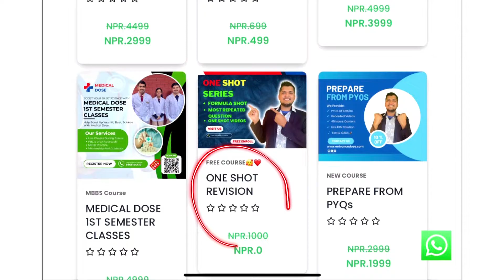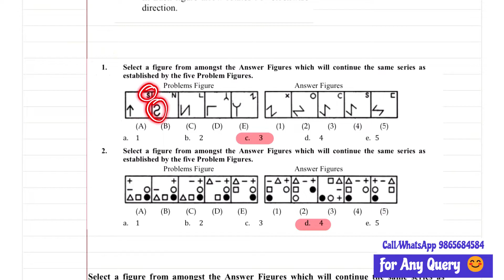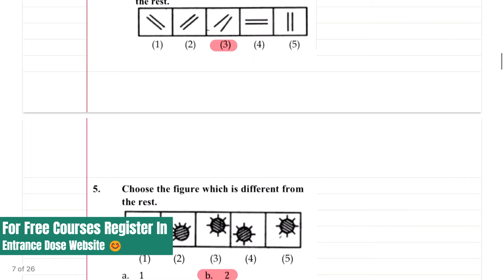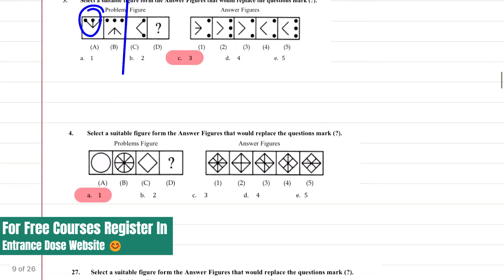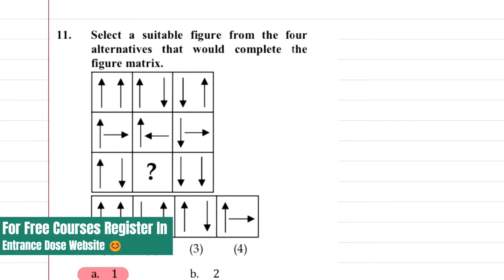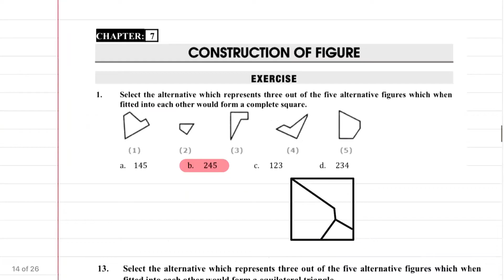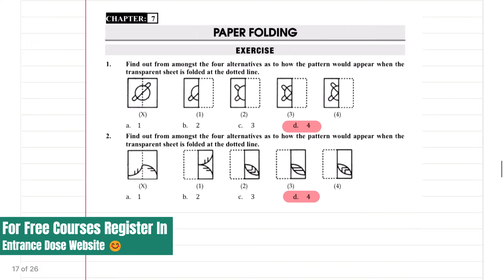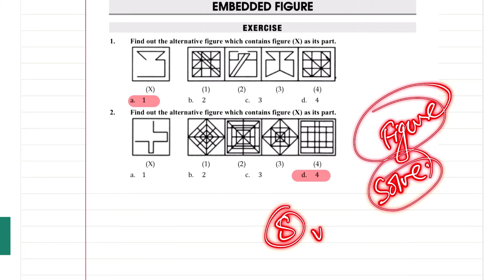5 Marks Abstract Reasoning In One Shot 🔥Final Hour Revision For CEE 🚀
FULL ONE SHOT VIDEOS PLAYLIST Here 🔥🔥

ABSTRACT REASONING TESTS Questions, Tips and Tricks!, abstract reasoning test and answers, Solve Abstract Reasoning in 30 secs , Abstract Reasoning MAT, abstract reasoning in Nepali, abstract reasoning for cee, MAT for cee, Best trick for counting figures,  Counting Number of Triangles in Nepali, Dice Shortcut Trick

Cee Motivation
Most Important Question of Physics
Most Important Question of Chemistry
Most Important Question of Biology
Name mbbs
Entrance dose
Cee aspirants

1000 off For First 50 Students 🥰 Register in Last Batch of RRR 3.0 🤞

For Free Courses , Register in ONE SHOT REVISION Batch Here 🌼

Complete PCBZ & MAT at Just 250 Hours with RRR3.O
Visit Entrancedose.com 😊

For Complete ONE SHOT REVISION Video , Register for FREE in Our Website ✅

We Have New Batch For Upcoming CEE 2023 To Teach you Everything from BASE .
(1) All Theory Portion as Recorded & Live From BASE ✅
(2) MODULEs All Question with 10,000 Biology Question
(3) IOM/ KU/ BP/ MOE Past Year Question
(4) Daily Live Tests
(5) QADs Marks wise
(6) LIVE SURE SHOT SERIES🔥

For Registration
Make 5999

Nic Asia
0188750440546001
Nabin Bhandari
Boudha
Esewa Send money (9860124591 ) NOT TOPUP

For any Issue in Payment  and Class .
Note :- Keep  your NAME in Remarks

Visit Entrancedose.com 😊

I Am Nabin Bhandari, 3rd Year Medical Student from MCOMS Pokhara . I Got Scholarship Both in TU & KU With Rank 39 in Entrance exam 2020 . I Have been Guiding Medical Aspirants since 3 Years .
ABSTRACT REASONING TESTS Questions, Tips and Tricks!, abstract reasoning test and answers, Solve Abstract Reasoning in 30 secs , Abstract Reasoning MAT, abstract reasoning in Nepali, abstract reasoning for cee, MAT for cee

Time Stamp:-
0:00 Intro
02:03 Series
04:43 Classification Test
07:02 Analogy
08:43 Matrix
10:55 Figure Formation
12:05 Construction of Figure
13:01 Grouping Figure
14:21 Paper Folding
16:20 Embedded Figure
17:21 Dot Situation
18:34 Dice
21:59 Analytic Reasoning Test
22:02 Triangle Counting
24:15 Water Image and Mirror Image

Cee Motivation
Name mbbs
Entrance dose
Cee aspirants